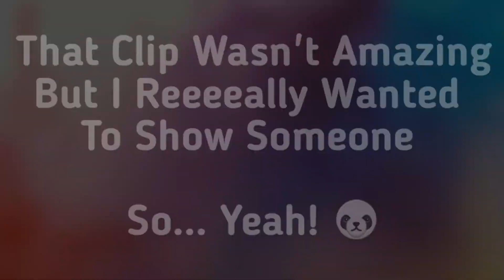Fortnite Chapter 2 Moments! 🔥✅🐼💜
Music